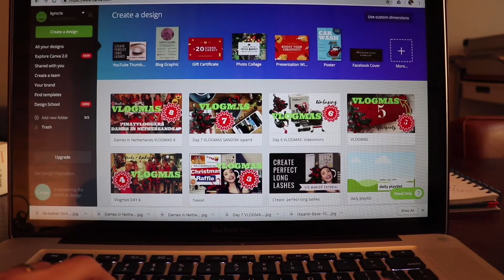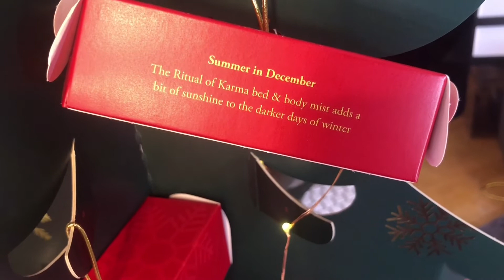🎄Vlogmas Day 10 Just opening Ritual of Advent 10 | East Meets West by Jeroen & Kyn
🎄Welcome to our VLOGMAS Day Ten! Countdown to Christmas  with Ritual of Advent Calendar daily unboxing! Edit is life again...Maligayang Pasko! Fijne Kerst!! Merry Christmas to ALL of you! (DAY 10)

If you are also a vlogger here in the Netherlands...join us...

This is our second year of doing Vlogmas challenge! (Well its not a challenge but for us - IT IS!!! ) This is for all of our viewers! Stay Tune! Happy Holidays!

Material things are nice but immaterial things such as LOVE  is all you need for Christmas spice! Now here a splice of our Filipino-Dutch Christmas LIFE!

ABOUT US:

EAST: (Kyn) Predominantly Extrovert,Make-up Enthusiast,Likes Medicine 101+ Trivias,Techie Stuff,Passion: Dance & Travelling (& Vlogging)

MEETS...

WEST: (Jeroen) Predominantly Introvert,Likes Geography 101 + Trivias ,Nature & Camping; Passion: Weather & Travelling (& Driving)

Viajero! Viajera! Lakwatsera! Lakwatsero! Pasyal Tayo this 2️⃣0️⃣1️⃣8️⃣!!!

Still saving for better videos,for now:
Camera used: iPhone 8plus/Canon 200D/RebelSL2
Additional lens: Black Eye HD Wide Angle
Editor: iMovie/FilmoraGo/Kinemaster Pro
Intro: Intromaker
Thumbnail: Canva
Location: Netherlands 🇳🇱
Photoshoot Location: Philippines 🇵🇭
Videographer : Amateur - Just us! East Meets West
Underwater Photographer: Dir. Arjanmar Rebeta of MEDIARAMA Creatives.

Bedankt voor het kijken! Salamat sa panonood! Salamat guid! Happy 2️⃣0️⃣1️⃣8️⃣!